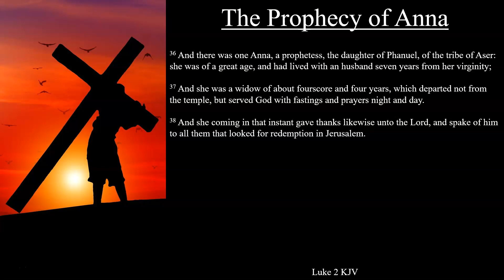Luke 2:36-38 KJV | The Prophecy of Anna